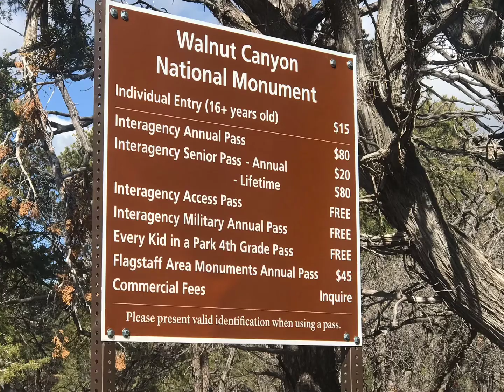50 Things to do in Flagstaff / Walnut Canyon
Come gaze across curved canyon walls! Among the remarkable geological formations of the canyon itself, the former homes of ancient inhabitants are easily evident.